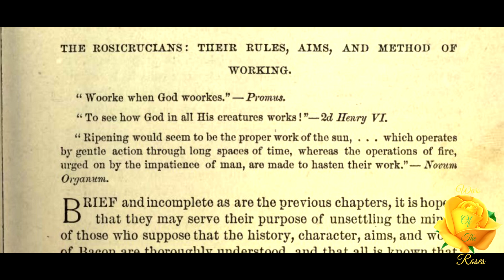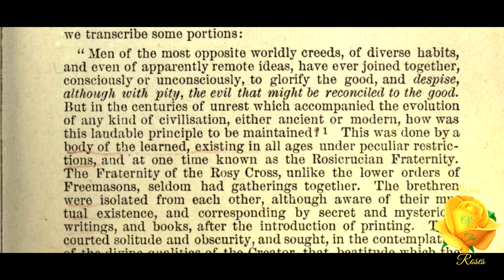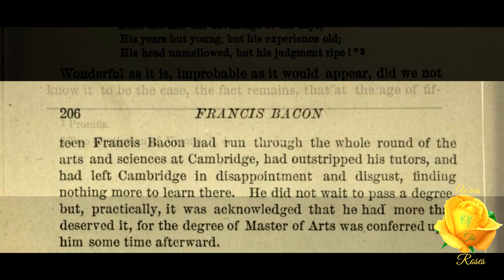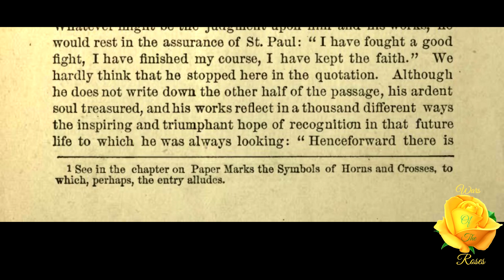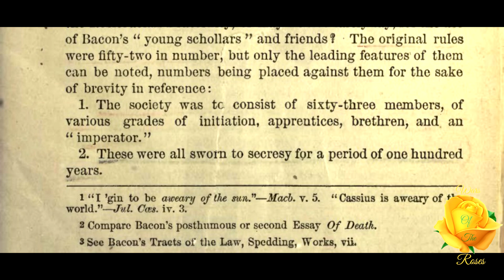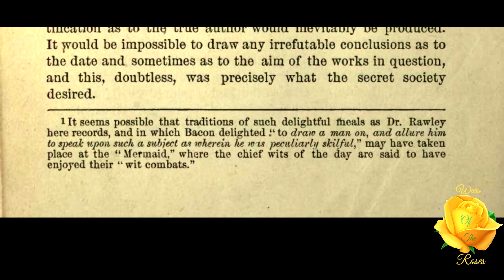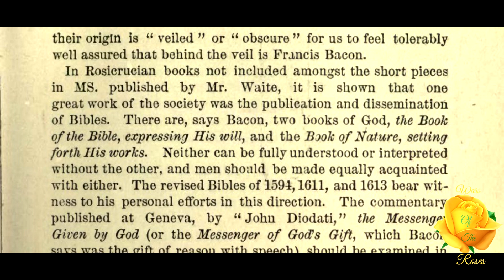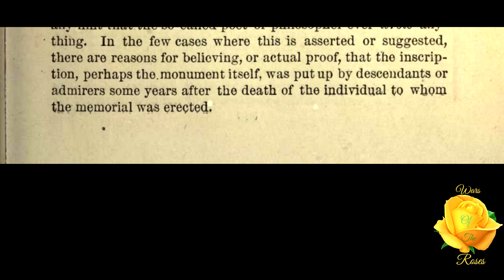Chapter 7 The Rosicrucians: Francis Bacon & His Secret Society By Mrs. Henry Pott 7/11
“Bacon was no ordinary man. He was an intellectual giant, born into a world which seemed to him to be chiefly peopled with pigmies; the spiritual and intellectual life of the world stunted, deformed, diseased, and sick unto death through ignorance and the sins which ignorance nourishes and strengthens. With his herculean powers and eagle-sighted faculties of imagination, keen to perceive, subtle to devise, prompt to act, skilful in practical details, what might he not do with four "pensioned" able pens continually at his "command," and sixty-three of the choicest scholars of the universities to assist in the more mechanical parts of the work; to transcribe, collate, and reduce into orderly form the "collections," historical, scientific, ethical, or phraseological, which, during his life, were to stand for him and for them in the place of modern books of reference, and which, after his death, were to be published as " histories," "dictionaries," "collections," etc., under the names of those who were the ostensible editors or "producers" of works which they would have been incapable of originating? Whilst these men were thus writing under his eye, or according to his "prescripts," Bacon himself, in the quiet of his library or tower, sometimes in his "full poor cell" in Gray's Inn, was cogitatiug, note-taking, dreaming, experimenting, composing, or "inventing." "Out of 's self-drawing web he gives us note; The force of his own merit makes his way: A gift that Heaven gives for him."” This part 7 of 11, Chapter 7: The Rosicrucians: Their Rules, Aims, And Method Of Working, from Francis Bacon & His Secret Society By Mrs. Henry Pott.